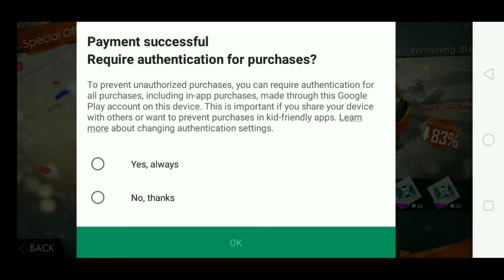Get Special Airdrop Free Fire Repeat And Again Tips and Trick Free Special Airdrop Tips And Yrick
Hello Friend

Special airdrop repeat
airdrop special
tips and trick special airdrop
free special airdrop
free diamonds
free special airdrop
again airdrop tips and trick
airdrop
free airdrop
free diamonds
Airdrop tips
special airdrop trick

FOLLOW ME FACEBOOK= FREE FIRE NAME =GFFGAMINGLIVE

free fire diamond royale. gold royale new bundle. new bundle. rare items free fire. rip 2000 diamond  new bundle.new update.
new diamond royale.new character new elite pass
free diamonds tricks.free diamonds.hidden place wtf moment free fire,permanent gun skin.online games.games.rip diamonds